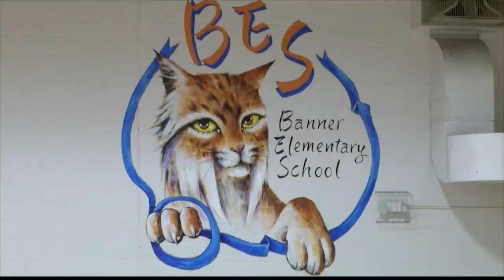Dunlap High School seniors start petition for fall classes